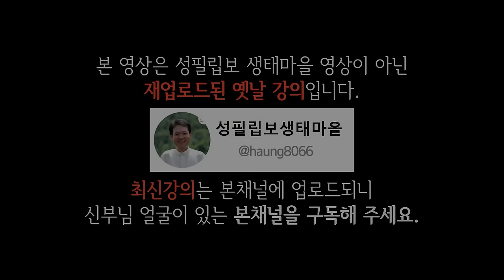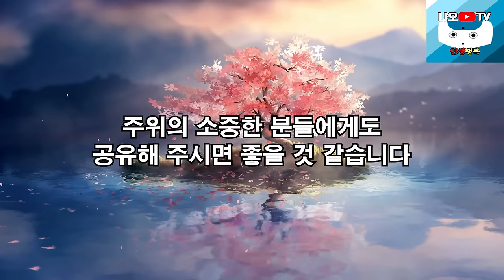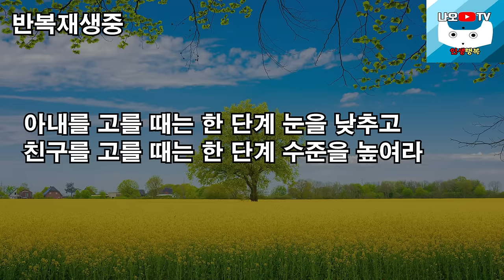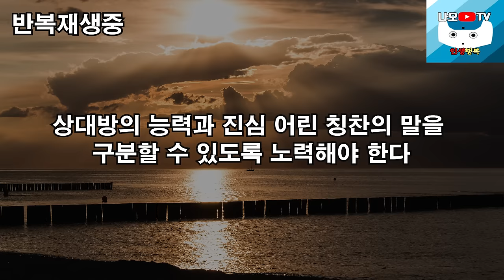사람 때문에 스트레스 받아 힘들 때, 나 자신을 지키는 생각보다 단순한 인간관계 기술, 꼭 보세요 l 뼈때리는 인생조언 l 황창연 신부님 행복특강 l 인생철학 l 힐링 l 강연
신부님의 강의에 이어서 인간관계 명언에 대해 들려드리겠습니다.
감사합니다.

🕐 타임라인 🕐
00:00 하이라이트
04:13 황창연 신부님 행복특강
47:21 인간관계 명언
01:22:56 나오티비 견해
01:23:08 반복재생(필요한 분들만 들으세요)